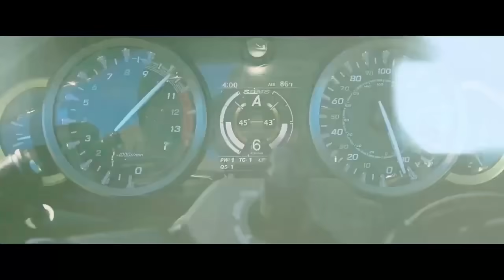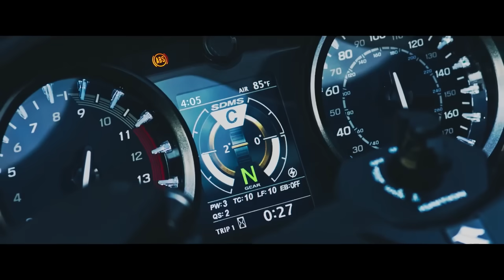2021 Suzuki Hayabusa (Leaked before launch)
Suzuki leaked this video right before the official launch of their 3rd generation Hayabusa.